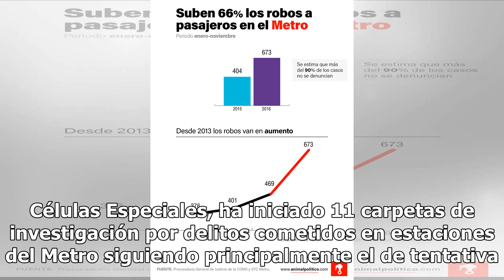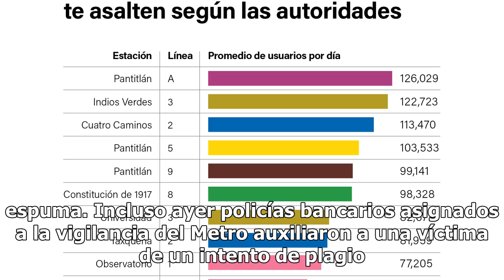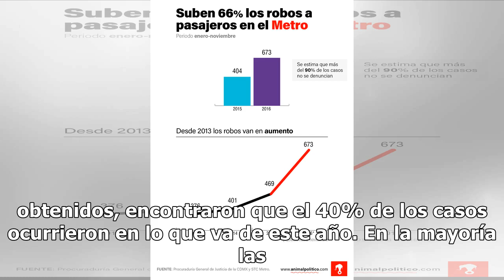Van 11 denuncias de casos de violencia contra mujeres en el Metro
En un comunicado de la Procuraduría General de Justicia de la Ciudad de México informó que a través de las Células Especiales, ha iniciado 11 carpetas de investigación por delitos cometidos en estaciones del Metro siguiendo principalmente el de tentativa de privación de la libertad. Detalla que desd...